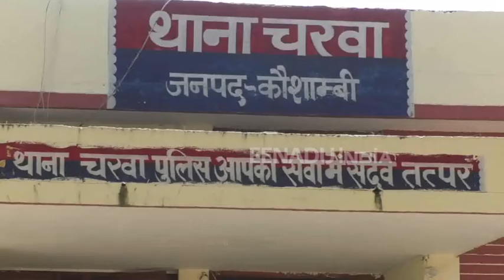कौशाम्बी: पुलिस गिरफ्त में बाइक चोर सरगना, चोरी की तीन बाइक और एक स्कूटी बरामद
कौशाम्बी: बबुरा मोड़ के पास शनिवार देर रात पुलिस ने एक बाइक चोर गिरोह के सरगना को गिरफ्तार किया. पकड़े गए आरोपी की निशानदेही पर पुलिस ने चोरी की 3 बाइक, 1 स्कूटी और तमंचा सहित कारतूस बरामद किया है.  फिलहाल पुलिस ने आरोपी से अन्य चोरी की घटनाओं की पूछताछ शुरू कर दी है.